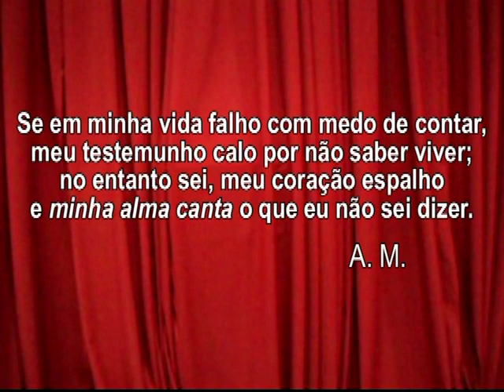MINHA CANTIGA - Artur Moraes Evangelico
Minha Cantiga, música e letra de Artur Moraes. Arranjo: Marcio Leal (2001).  Edição de imagens Autuerpio Lopes. Direito autoral regis-
trado pelo autor. Música  dos anos 70 (1977)